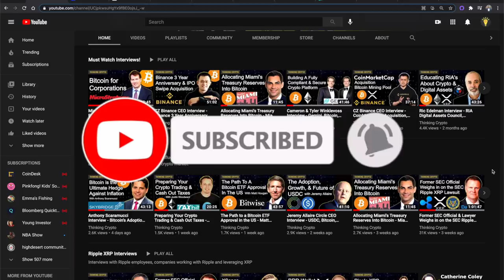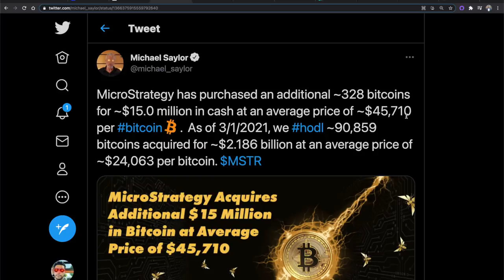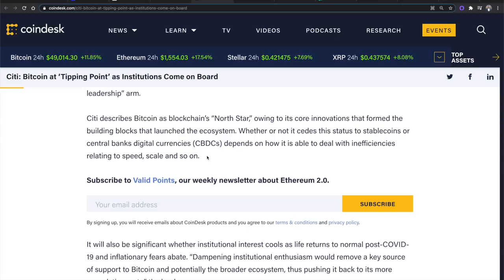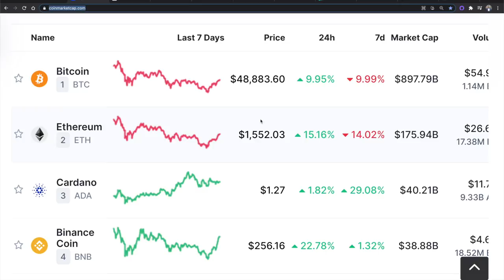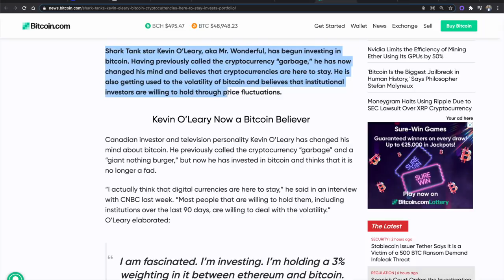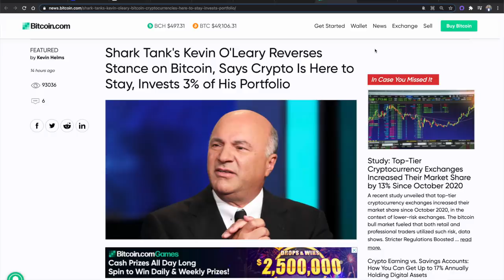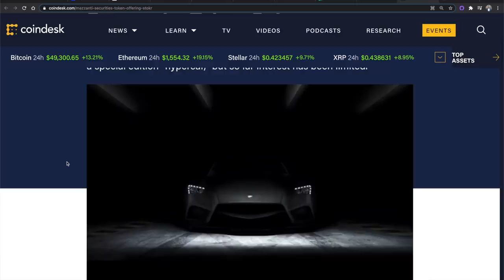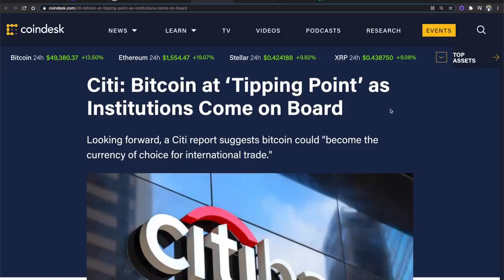Citibank Says Bitcoin At Tipping Point & Twitter To Buy $1.25 Billion in BTC?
Bitcoin is at the “tipping point of its existence” thanks to large institutional investment and growing regulatory groundwork, according to a new report by Citi. Twitter just announced a $1.25 billion convertible note offering. Given the recent treasury strategy of Microstrategy, could Jack Dorsey be planning to put bitcoin on Twitter's balance sheet? MicroStrategy has purchased an additional ~328 bitcoins for ~$15.0 million in cash at an average price of ~$45,710 per bitcoin.  As of 3/1/2021, they hodl ~90,859 bitcoins acquired for ~$2.186 billion at an average price of ~$24,063 per bitcoin. Shark Tank star Kevin O’Leary, aka Mr. Wonderful, has begun investing in bitcoin. Japanese e-commerce giant Rakuten is now allowing users to spend bitcoin and other cryptocurrencies at merchants throughout Japan. Italian supercar manufacturer Mazzanti is roaring into the crypto space with the acceptance of bitcoin payments and the launch of a security token offering (STO). Cardano’s Mary upgrade and token gains are poised to compete with Ethereum, while metrics suggest that Ethereum is still king.